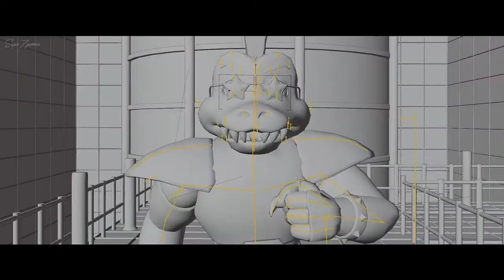【SFM】Five Nights at Freddy's Security Breach (Monty Voice Lines-Español) Trailer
Todos los créditos van a sus respectivos autores ,yo solo edité el audio para que esté al mismo ritmo del vídeo ,si te gusta mi contenido suscribete 😎👍y no olvides apoyar el material original 🌹

Credits:

►Titulo : Monty Voice Lines-Español
► Vocals by : La Wea Astral
► Vídeo : MikeAftomPlays
► Edicion : SuperZgamerExe
► Idioma : Espanish
► Letra Original : scott cawthon
►Animacion : Coda

Canales :

#1 La Wea Astral

#2 Coda

#3 SuperZGamerExe

Lyrics :

Harás todo lo que te diga!
Me traeras todo lo que te ordene!
Y si me fallas

Ambos!

Arderán!

(Está pasando más de lo que te imaginas)

Sinopsis : Five Nights at Freddy's Security Breach

En base al teaser que reveló esta entrega, se desarrollará dentro de un edificio tipo centro comercial con un motivo de los años 80, donde incluirá una gran amalgama de sitios estilo retro, y será protagonizada por Gregory, y antagonizada por los nuevos Animatrónicos Glamrock, Vanny y Vanessa. Los nombres de estos animatrónicos fueron filtrados posteriormente, revelándolos como Glamrock Chica, Glamrock Freddy, Montgomery Gator y Roxanne Wolf.